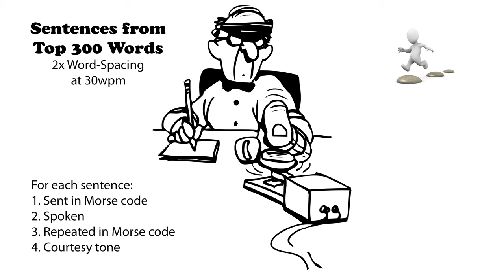Sentences from Top 300 Words - 2x Word-Spacing - 30wpm